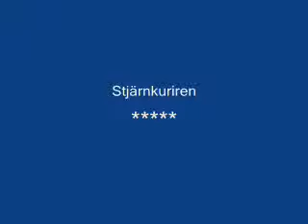Skräcken på Stortorget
Akta dig när du går på stadens gator!